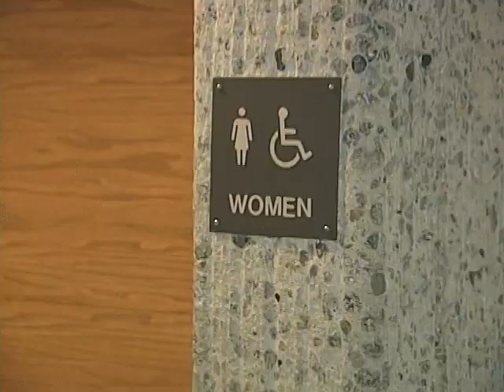Diana Lewis channel 7 Detroit MI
Diana Lewis channel 7 Detroit  MI, Did a short story on our EP class.